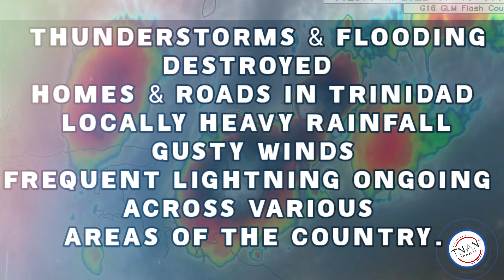Flash Flooding Hit Areas In Trinidad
Flash Flooding And Landslides In Trinidad

Flooding continues across several areas of Trinidad as multiple rivers, streams, landslides, homes, roads and drains being affected

SOCIAL

📷 tnanp868  Add For Graphic Content